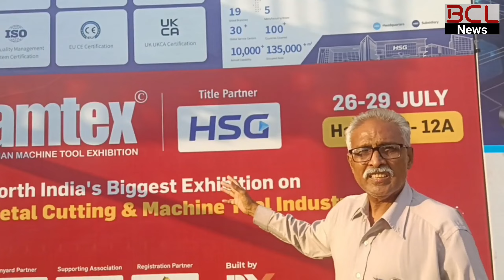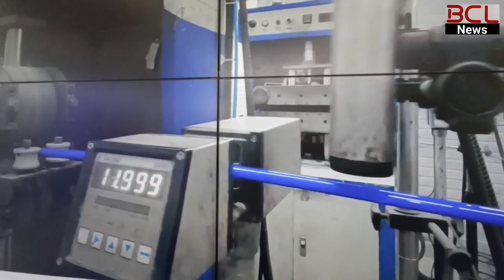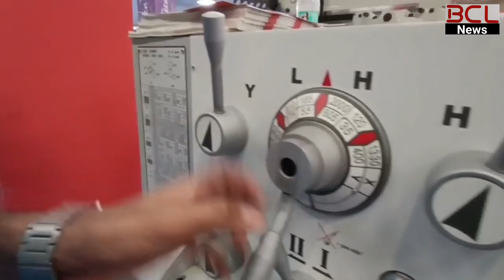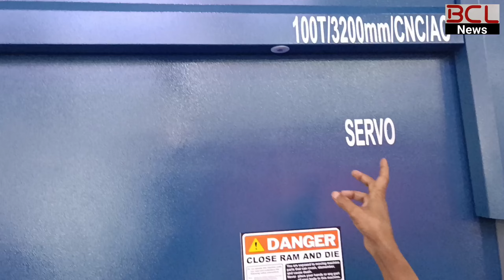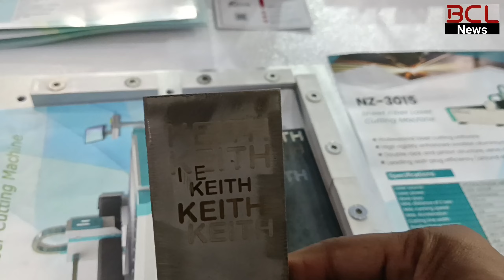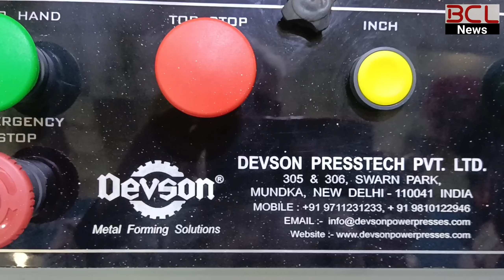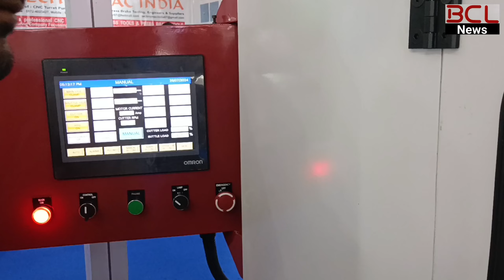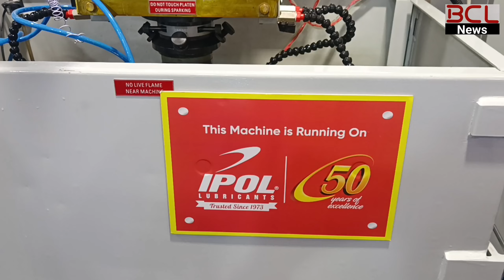Amtex Expo 2024 || Pragati Maidan, New Delhi